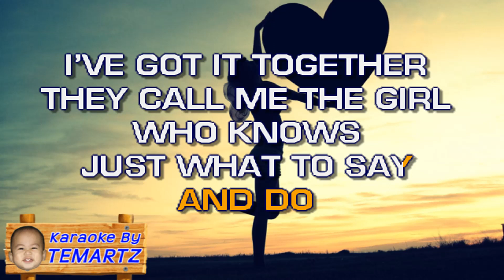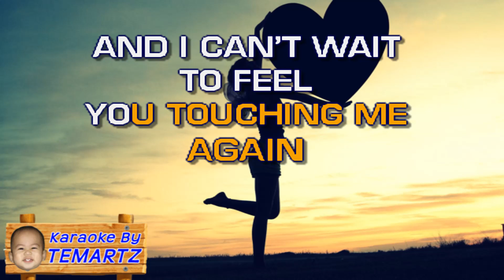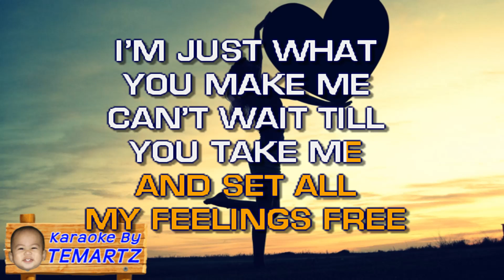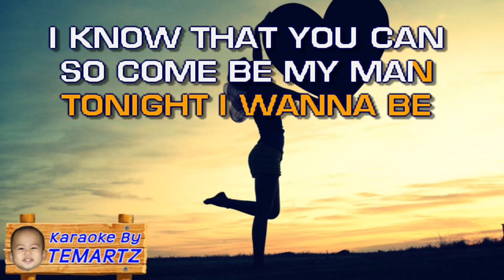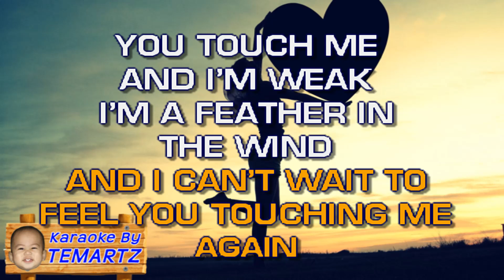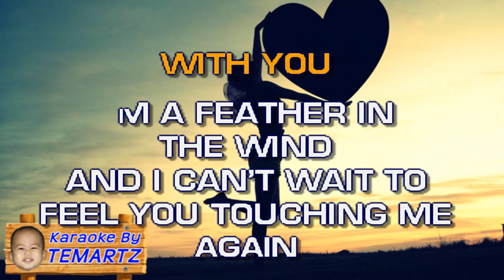Just Another Woman In Love - ANNE MURRAY Karaoke HD